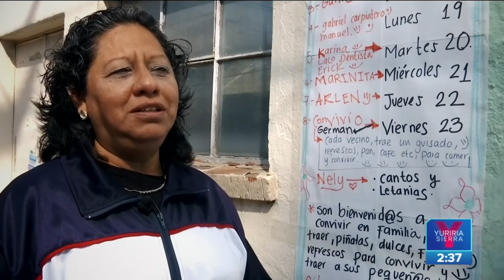¿Cuánto cuesta organizar una posada en los hogares mexicanos? | Noticias con Yuriria Sierra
Previo a la Navidad y Año Nuevo, las posadas no pueden faltar en los hogares mexicanos, pero ¿cuánto se gasta en estas celebraciones?